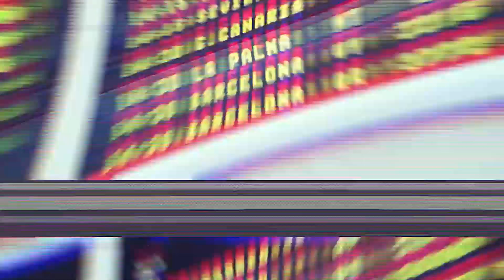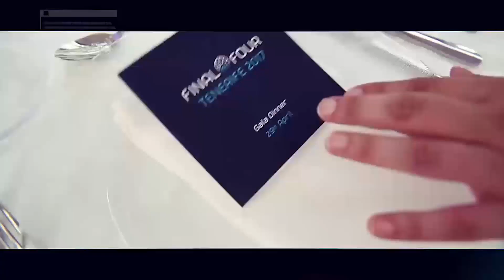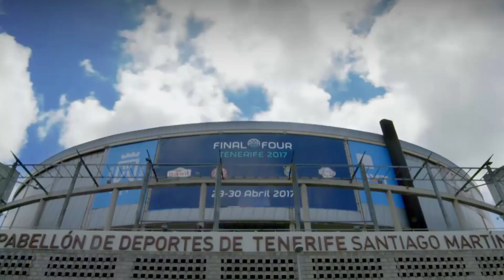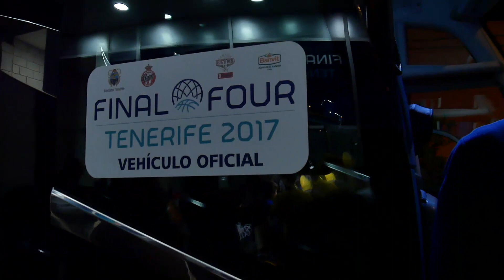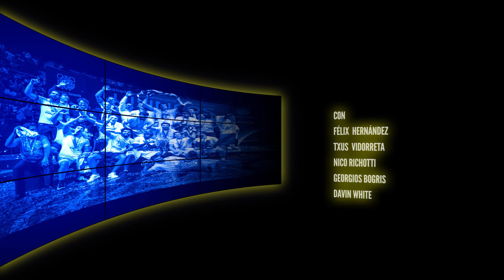Tres años del título de la BasketballCL - "El día que tocamos el cielo"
Hoy se cumplen tres años del título de la Basketball Champions League. CBC TV estrena "El día que tocamos el cielo"

Así lo vivimos y así lo festejamos. ¡Pelos de punta!

Incluye testimonios de Félix Hernández, Txus Vidorreta, Georgios Bogris, Nico Richotti y Davin White.